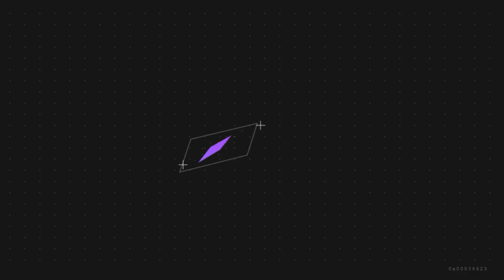Kedarkanth Trekking in January 2021 TRAILER